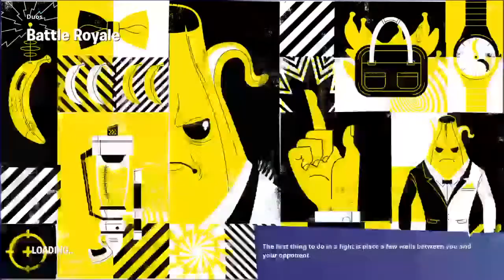Iron man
Eat,Sleep,Game♡ Reapeat